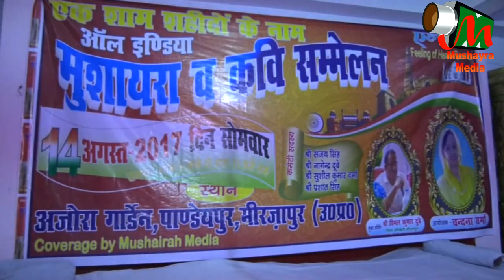SUPRIYA SHABNAM,MIRZAPUR MUSHAIRA , Con-VANDANA VERMA,ON 14TH AUG 2017.